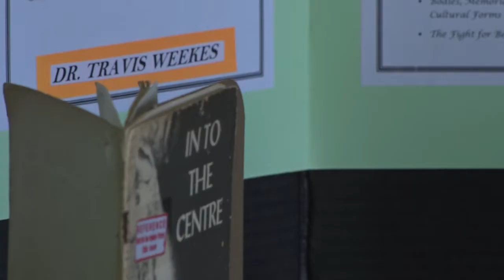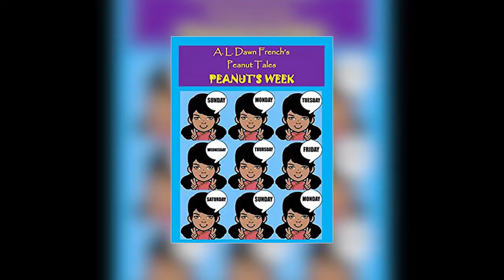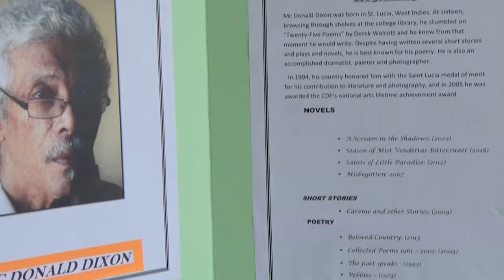National Library Week culminates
The Saint Lucia Writers Forum and the Central Library collaborate on a local  Meet and Greet the Authors activity, at the culmination of National Library Week, 2022.